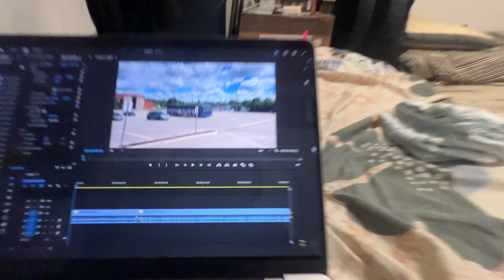First Jordan purchase in Our Group in Canada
**Exploring My First Air Jordan Purchase in Canada | Indian Traveler's Experience**

Join me on an exciting adventure as I explore Canada and make my very first Air Jordan purchase! In this travel vlog, I'll take you through my journey from India to Canada, sharing my experiences, tips, and the thrill of shopping for Air Jordans in a foreign country. Whether you're a sneaker enthusiast or a travel lover, this video has something for everyone.

- My journey from India to Canada
- Exploring Canadian sneaker stores
- Unboxing my first pair of Air Jordans
- Tips for traveling from India to Canada
- Sneaker shopping experiences in Canada

If you love travel and sneakers, this video is perfect for you! You'll get a glimpse of the Canadian sneaker culture and useful tips for traveling and shopping abroad. Plus, you'll see the excitement of an Indian travel YouTuber making a dream purchase!

By including relevant keywords, a detailed summary, and engaging elements like social media links and a call to action, this description should help attract viewers and encourage interaction.### Video Description:

- [Travel Vlog: India to Canada - First Impressions](link to another video)
- [Top 10 Sneaker Stores in Canada](link to another video)

By including relevant keywords, a detailed summary, and engaging elements like social media links and a call to action, this description should help attract viewers and encourage interaction.